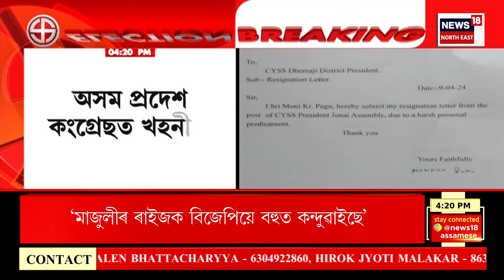Evening News |BJP প্ৰাৰ্থী ৰঞ্জিত দত্তৰ হৈ গহপুৰত মুখ্যমন্ত্ৰী Himanta Biswa Sarmaৰ নিৰ্বাচনী প্ৰচাৰ